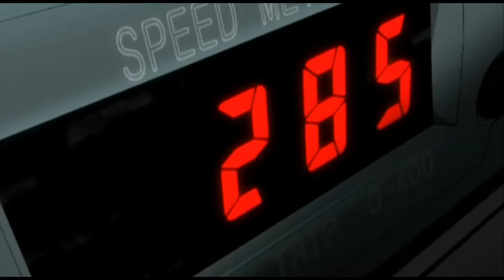Moon Over The Castle (Orchestral) | Wangan Midnight AMV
Wangan Midnight street-racing anime series AMV. Akio brings the Datsun S30 "Devil Z" back from the brink with a full overhaul. But Koichi Hiramoto wants a piece of him after building his R32 Nissan Skyline GT-R into a "Dragon." The song is an orchestral called Moon Over The Castle. Some of you may remember it from the European version of Gran Turismo 4. I hope you enjoy the music video!